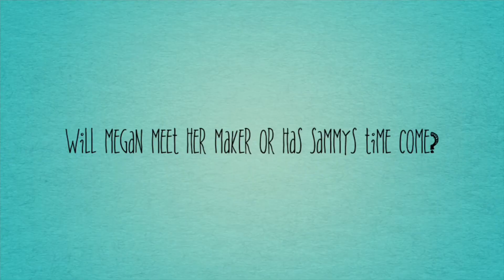Megan’s Shocking Attack (This Week On Dementia Awareness)